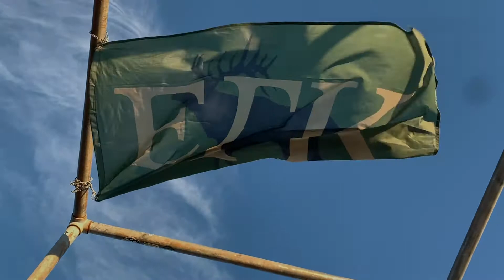Elkins Song Promo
Let's have a good time - July 9th